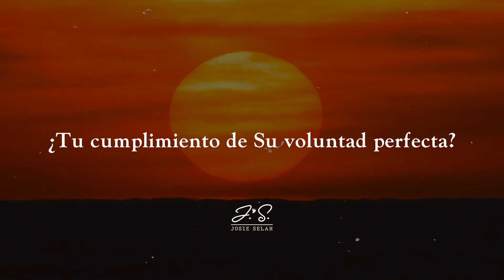Vuelve a empezar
Empezar desde cero 🤍

Narrado por: Josie Selah
Autor: Leidy Payano

✨Nunca es tarde para volverlo a intentar ✨